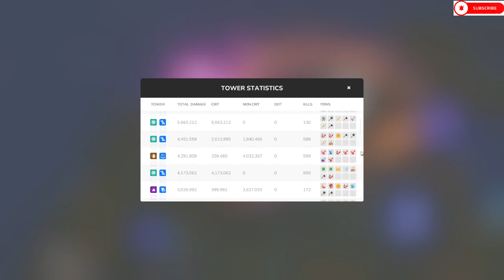Crystal Guardians Prologue Episode 20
Howdy All,

Chapters:
0:00 Intro
0:34 Main Video